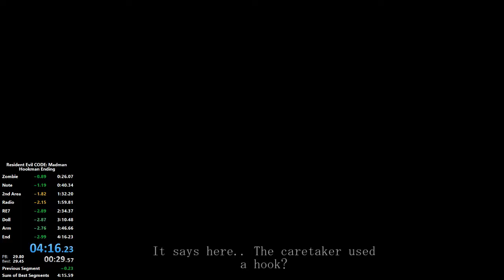Resident Evil CODE: Madman Speedrun (4:16.23) - 100%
I will improve eventually.  Need to learn the zombie wall strat.